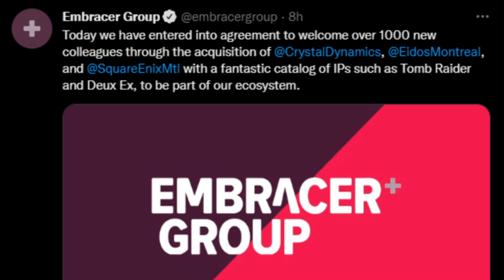What Does This Mean For The Future Of Marvel's Avengers Game?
What's up guys , Casual Avenger back to talk about  what does this mean for the future of Marvel's Avengers game with regards the Embracer group and Square Enix deal and what the Embracer group and Square Enix deal means for the future of Marvel's Avengers.

Content Line-Up:

-Marvel's Avengers